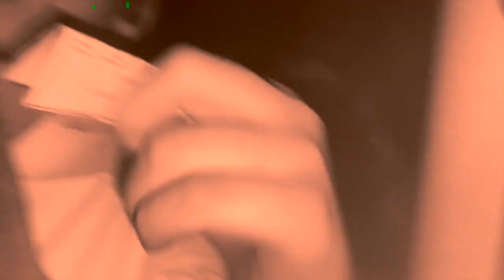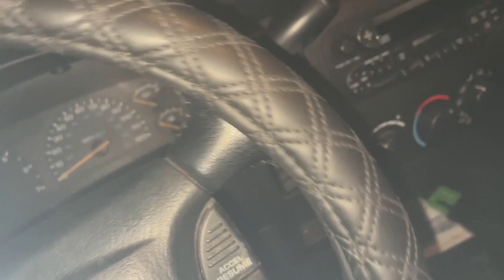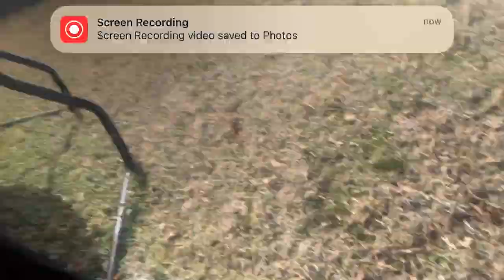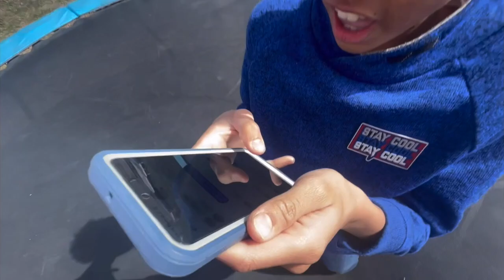Jack And Gilbert The amber alert